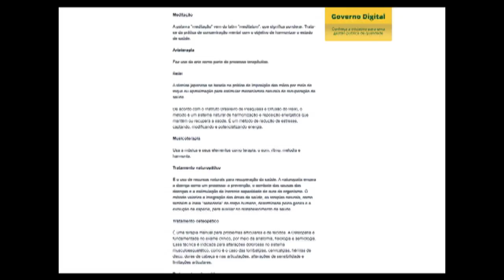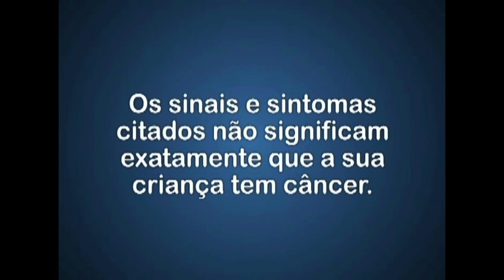VIDA SAUDÁVEL 319 BIOMAGNETISMO